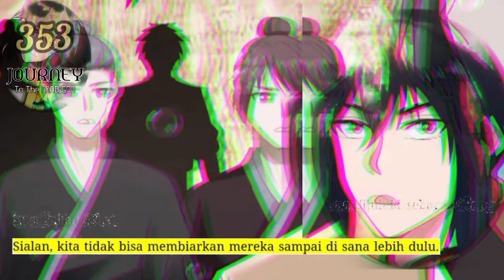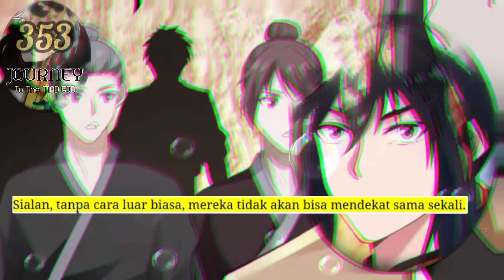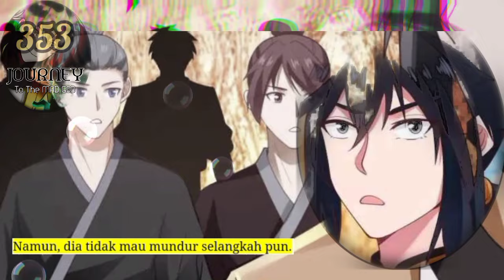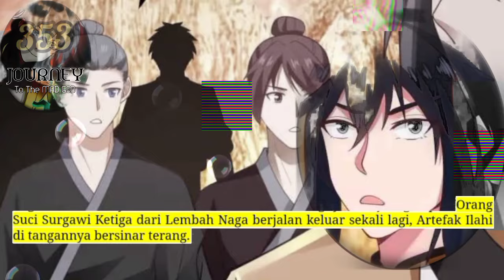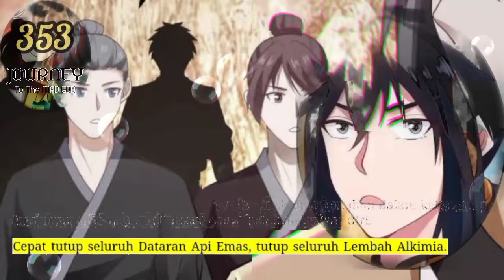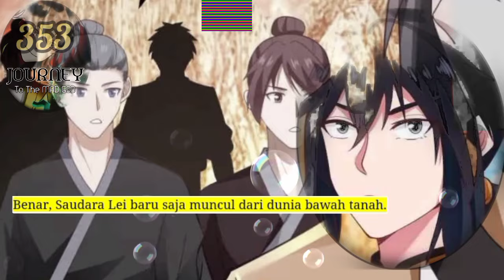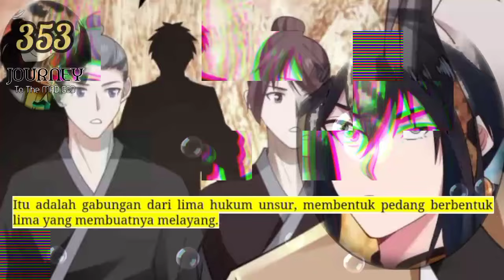Perjalanan Dewa Gila season 353